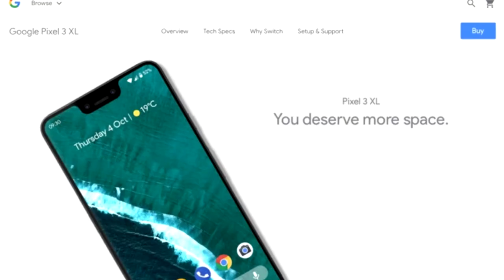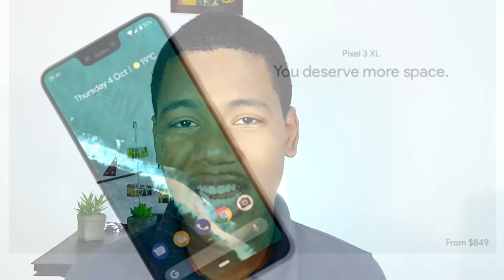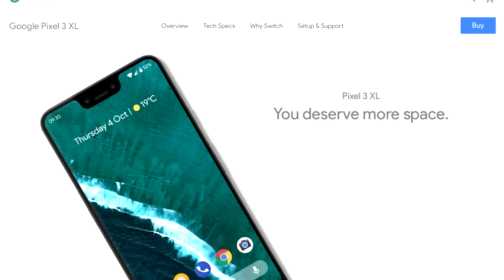Google Pixel 3 Se filtra su diseño con Notch!!!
El Google Pixel 3 Se filtra y trae un diseño con Notch!!!